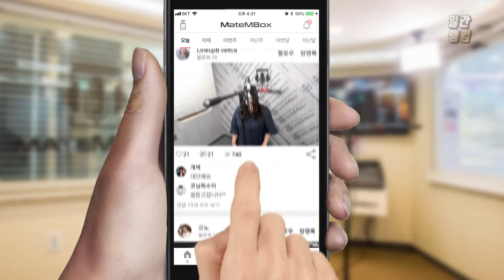메이트엠박스 일간 랭킹 순위 TOP4 2018년 9월 11일 [daliy ranking]